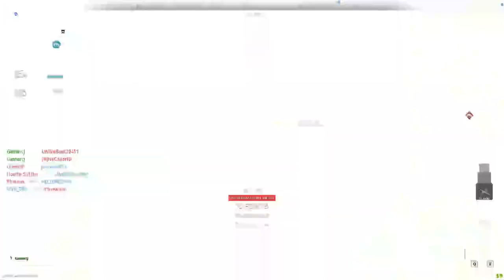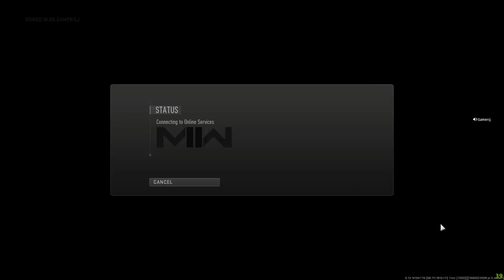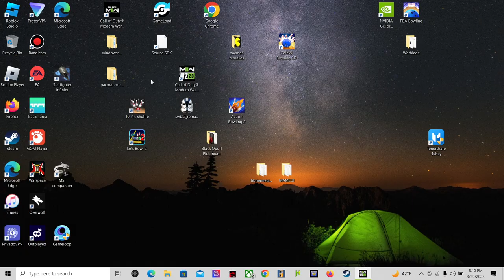wensday afternoon cod